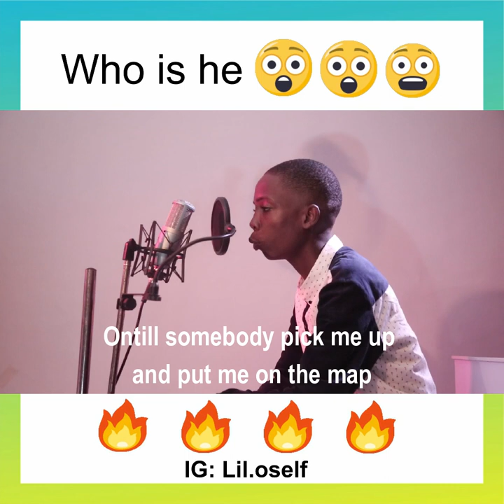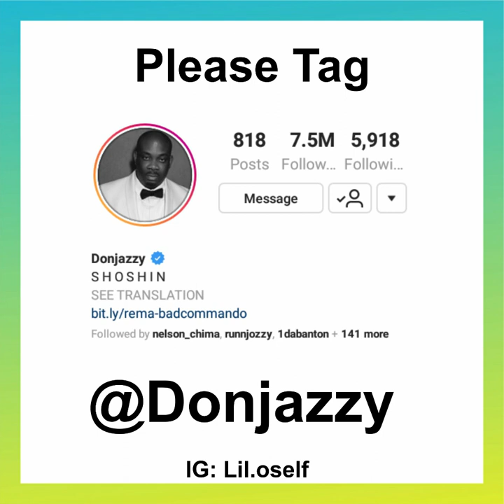Lil O'self - 66 Clout ⁶⁶ⁿ🍓 隐